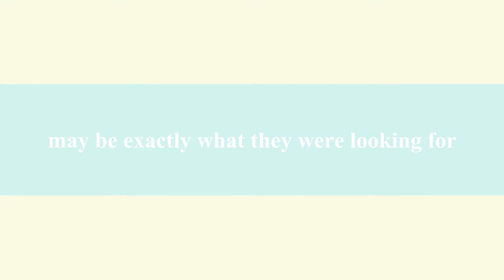Desa Mentari Games 2 Trailer